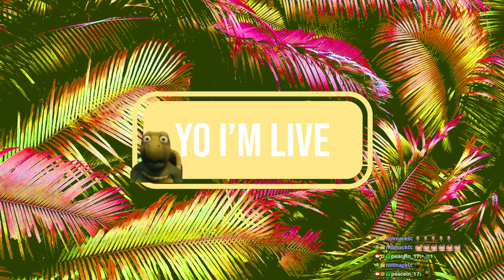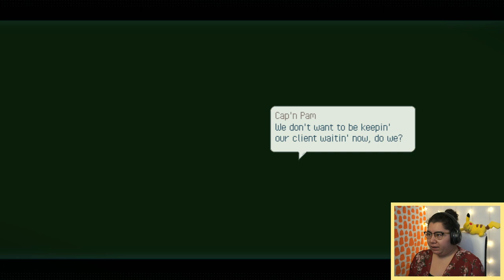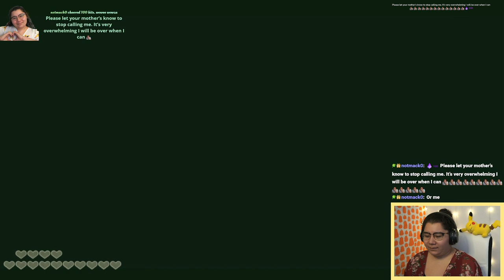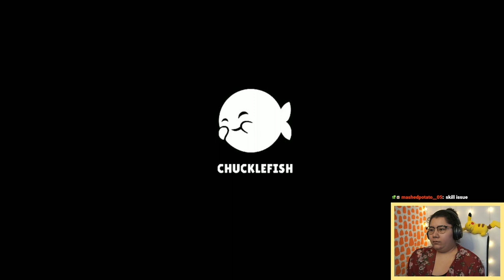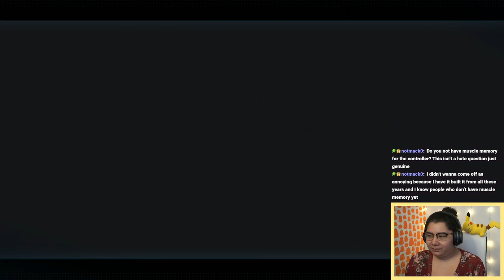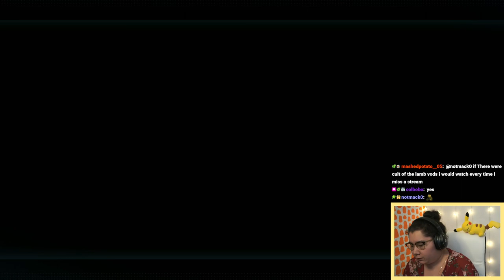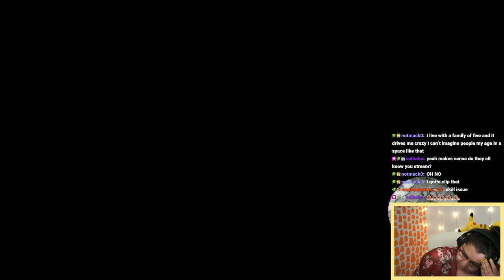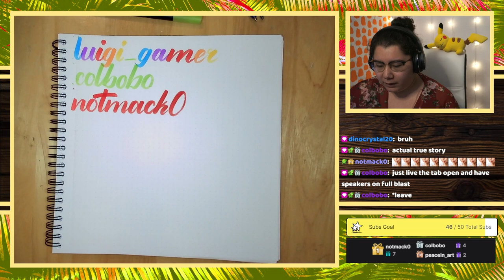11/17/22 is this the end?... Eastward Chapter 7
Time Stamps
00:00:00 Starting Soon
00:05:10 Intro
00:10:00 Eastward
05:04:00 Thanking Subs Calligraphy